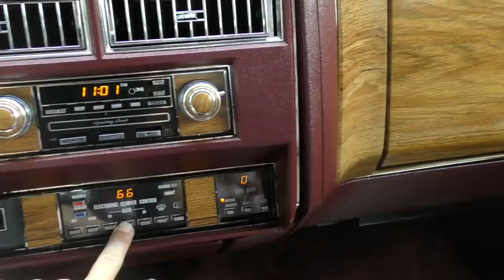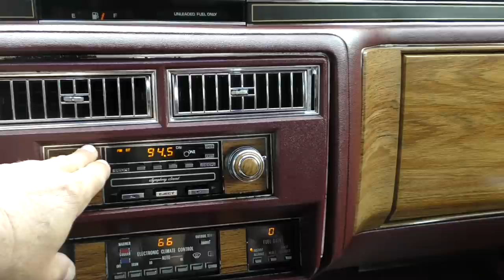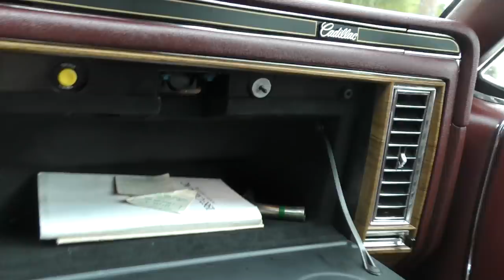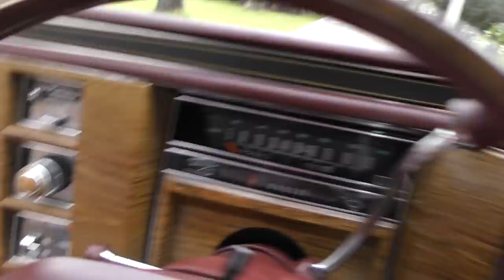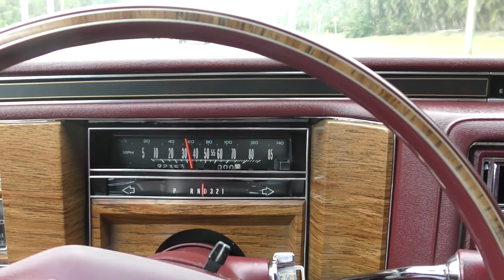This 1983 Cadillac Fleetwood Brougham D'Elegance was Built By People Who Still Liked Cadillacs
This car is all me.  It's not that I don't like the direction Cadillac took, and it's not that I don't appreciate how good modern Cadillacs are - particularly the V models - but they really are built by people who don't like Cadillacs very much.

This car was.  Wire wheel covers, vinyl top, pencil thin steering wheel, anemic V8, luxo-barge suspension on a full frame, over-assisted steering and brakes, and a boulevard ride that could soothe even the angriest toddler.  Inside there are yards of dead cow with pillow upholstery, expanses of faux wood paneling, chrome, and plush carpet a mile deep.  Even the radio knobs are fake wood.  It's got more in common with a Belgian Bordello than a vehicle interior, and - damn it - that's the way it should be.

This was one of the cars of my youth - growing up in a well-to-do retirement town, the local Cadillac dealer looked like Versailles, and behemoths like these roamed the well manicured streets, pampering occupants in rich comfort.  Even as kids, we learned to love and appreciate how good and comfortable these cars were.

So it's a treat to have one this nice in stock.  I've been finding any excuse to drive it, and am enjoying every slow comfortable cruise down memeroy lane.  What a great machine.

1983 Cadillac Fleetwood Brougham D'Elegance.  Full review and test drive by Bill, along with a history of the name.